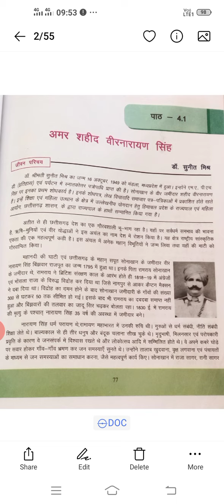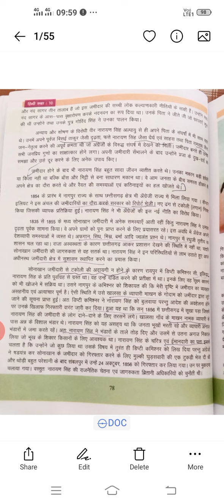पाठ अमर शहीद वीर नारायण सिंह 1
लेखक डॉ सुनीत मिश्र जी